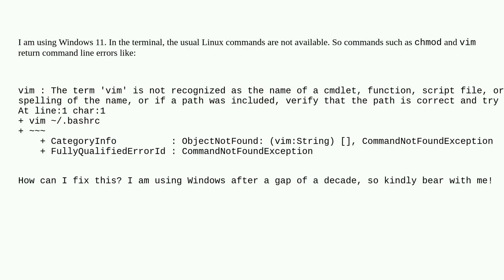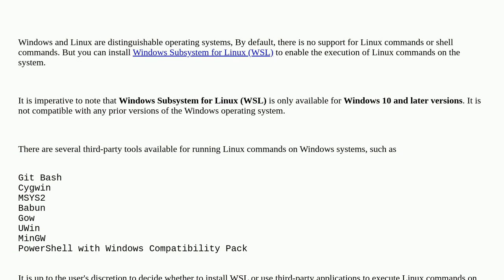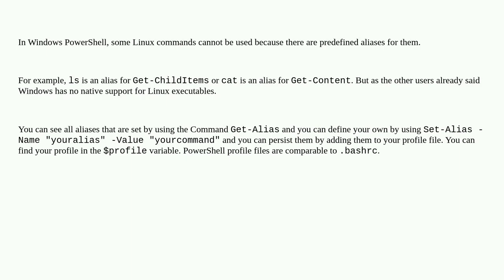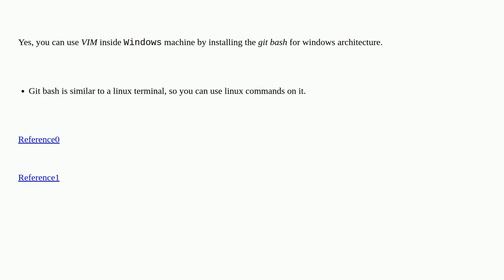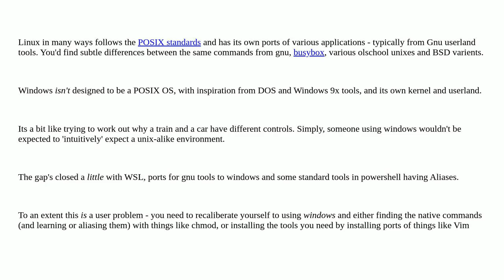Why does Windows 11 PowerShell or terminal lack Linux command line tools?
A special thanks goes out to the community

  command-line windows-11 terminal powershell